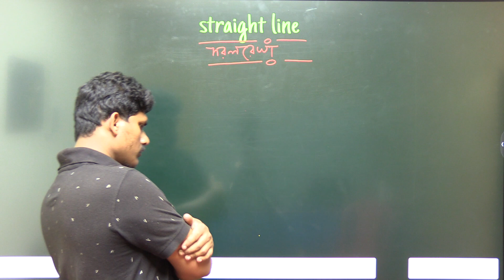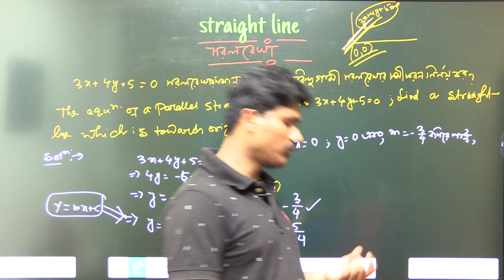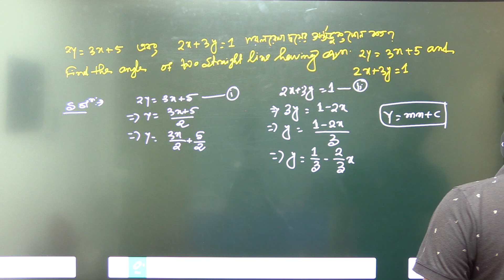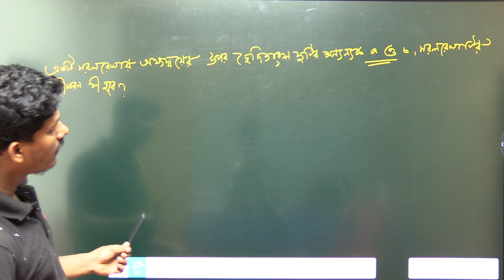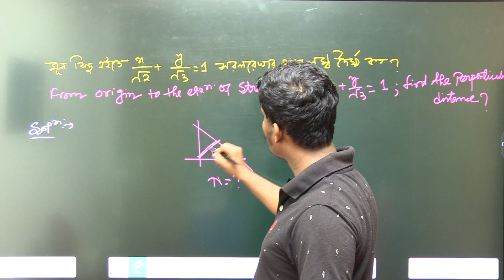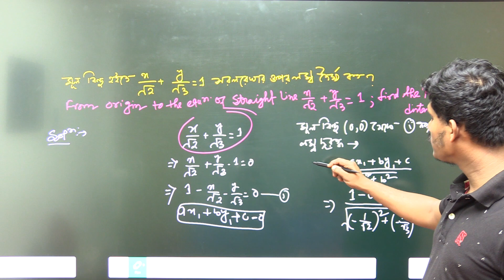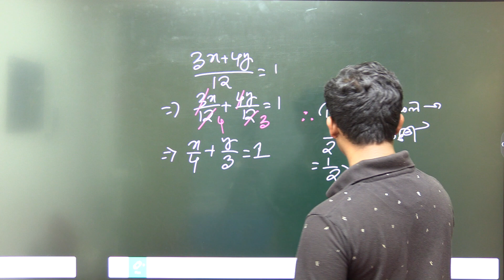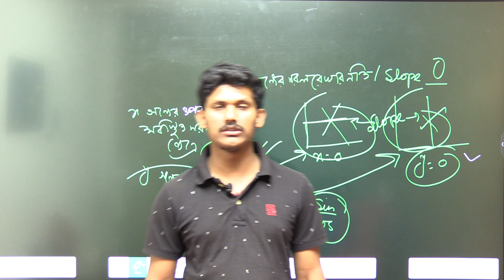VOCLET Math MCQ Questions | সরলরেখা (Straight Line) Part 02 | Shortcut Tricks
VOCLET Math MCQ Questions | সরলরেখা (Straight Line) Part 02 | Shortcut Tricks  @TECHBOYRAJA

JEXPO 2023 Full Suggestion E-Book ( Bengali Version ) By TBR
➡️ Price : 299/-
Payment করার পরে PDF ডাউনলোড করতে কোন রকম অসুবিধা হলে নিচে দেওয়া নাম্বারে ফোন করুন। PH NO. : 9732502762 Thank You..

➡️ ২০২৩ এ জেক্সপো এবং ভোকলেট কোচিং আমরা অলরেডি স্টার্ট করে দিয়েছি যারা যারা এই কোচিং নিতে ইচ্ছুক তোমরা এই নম্বরে এ ফোন করো : 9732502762

Total Course fees : 2000/-
1st Installment : 1000/-
2nd Installment : 1000/-

➡️ Live Class
➡️ Recorded Class
➡️ Subjects Mock Test
➡️ Full Mock Test
➡️ PDF File
➡️ Previous Year Questions
➡️ Suggestion

➡️ Download our Android Apps and boost your exam preparation..

এবং আমাদের Facebook Page, Telegram Channel, WhatsApp Group & Website এ ভিজিট করো PDF এবং Suggestions গুলি পাওয়ার জন্য।

Your Query :-
Jexpo math mcq questions
Voclet math mcq questions
Jexpo Math class 2023
Voclet Math class 2023
jexpo math syllabus 2023
jexpo math question
jexpo math class
jexpo math syllabus
jexpo math syllabus 2022
jexpo math tricks
jexpo mathematics
jexpo 2023 math
Voclet math questions
Voclet math syllabus 2023
Jexpo Math MCQ Question
Voclet Math MCQ Question
Jexpo 2023
Voclet 2023
Jexpo Exam
Voclet Exam